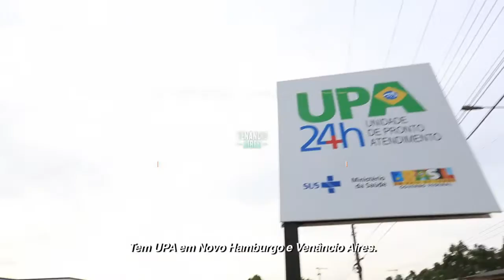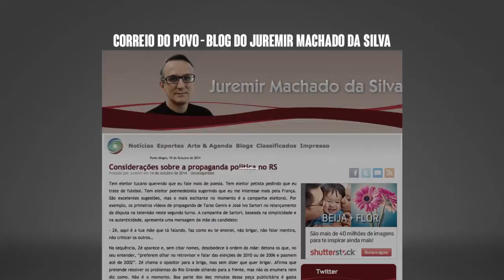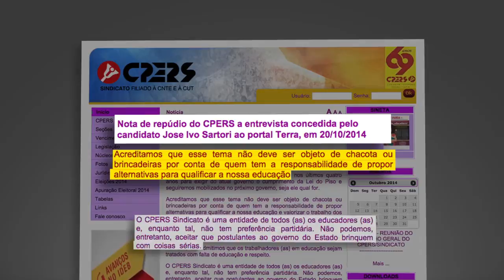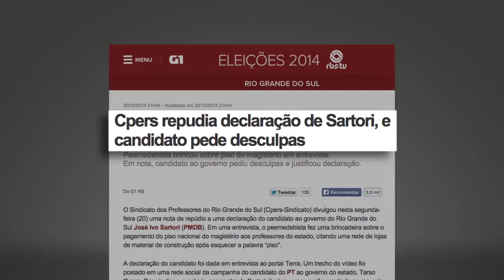Programa TarsonaTV 23/10 #13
Qual é o caminho que pode nos levar mais perto dos nossos sonhos? Dar continuidade a esse trabalho ou apostar de novo numa experiência incerta e num discurso vazio?